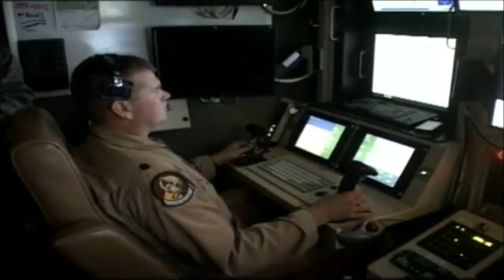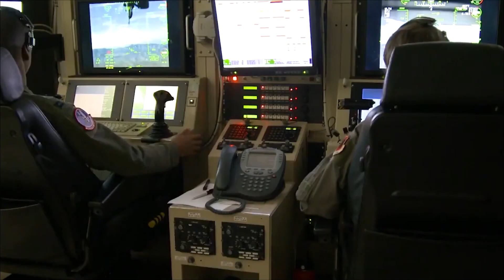Top 10 Most Advanced Military Drones in the World (2025) – Deadliest UAVs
In today’s high-tech warfare, drones have become the most critical force in modern military strategy. From AI-powered stealth assassins to carrier-launched loyal wingmen, these unmanned aerial vehicles (UAVs) are changing the rules of combat forever.

In this video, we reveal the Top 10 Most Advanced Military Drones in the World — elite UAVs from the U.S., China, Russia, Turkey, the UK, and Australia. These machines are not just tools; they are game-changers.

Whether you’re a defense enthusiast, military strategist, or just fascinated by futuristic technology, this countdown showcases cutting-edge innovation, stealth, autonomy, and raw power like never before.

💬 What do YOU think? Are drones keeping us safe—or creating new risks? Sound off in the comments.

Chapters

00:00 - Intro: The Rise of Drones in Modern Warfare
01:16 - A Brief History of Military Drones
02:35 - #10 - TAI Aksungur (Turkey)
03:17 - #9 - MQ-9 Reaper (USA)
03:56 - #8 - Wing Loong-3 (China)
04:32 - #7 - Bayraktar Kızılelma (Turkey)
05:08 - #6 - Hongdu GJ-11 "Sharp Sword" (China)
05:46 - #5 - Northrop Grumman X-47B (USA)
06:18 - #4 - Sukhoi S-70 Okhotnik-B (Russia)
06:51 - #3 - Kratos XQ-58A Valkyrie (USA)
07:22 - #2 - BAE Systems Taranis (UK)
07:49 - #1 - Boeing MQ-28 Ghost Bat (Australia)
08:24 - The Future of Warfare: AI, Autonomy & Ethics
09:05 - Final Thoughts